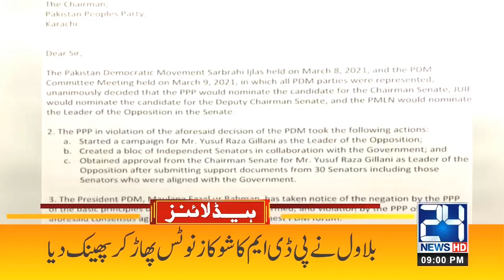Govt Huge Announcement Over Completely Lockdown | 9pm News Headlines | 11 April 2021 | 24 News HD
24 News HD is one of the leading news channels of Pakistan bringing you the latest current affairs from Pakistan and around the world.  Live National Assembly and Senate Session.